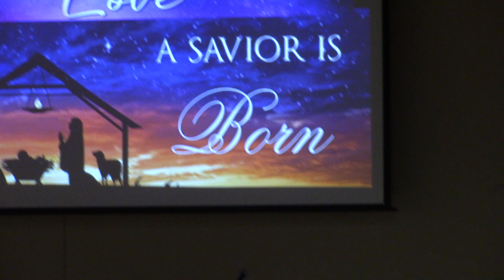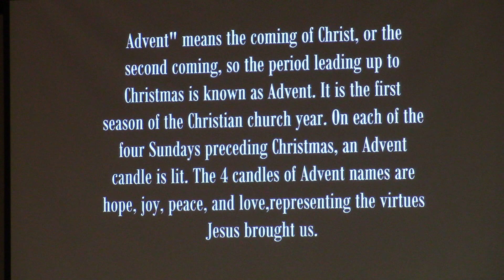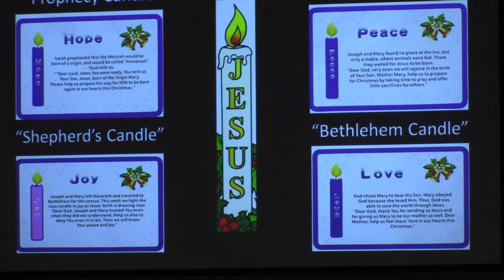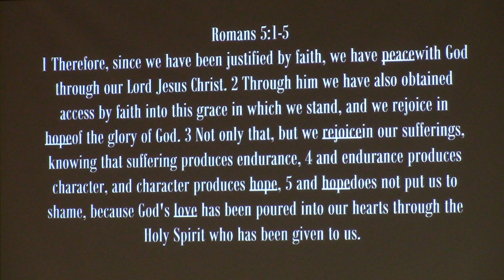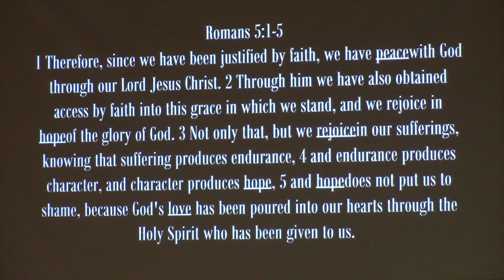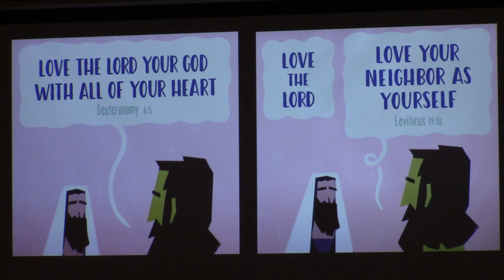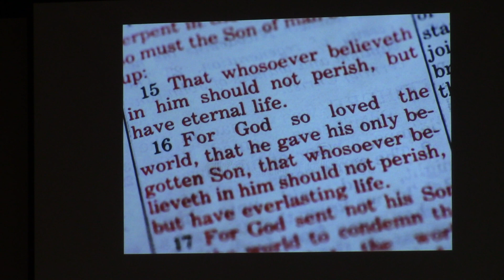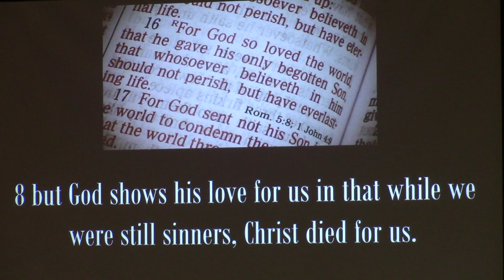Jesus Birth Is Love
Jesus's Birth Is Love
Sermon from 12/18/22 by Pastor David